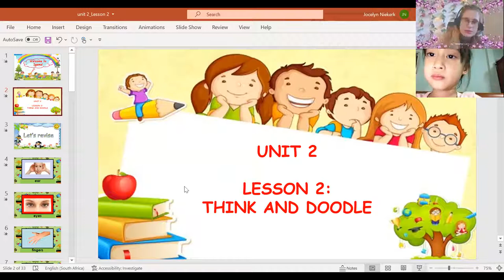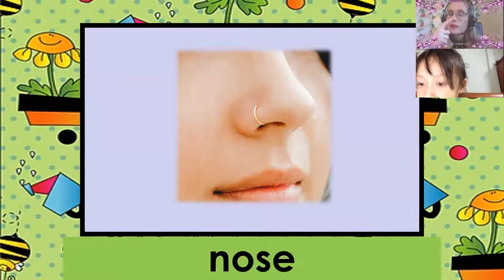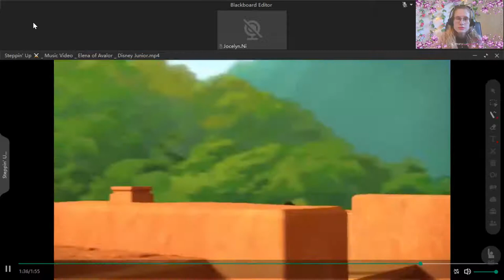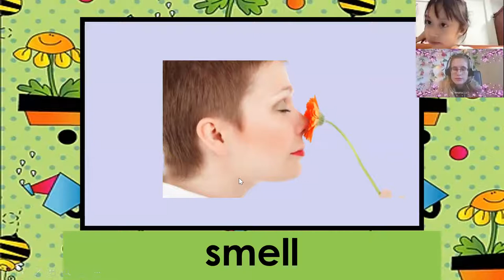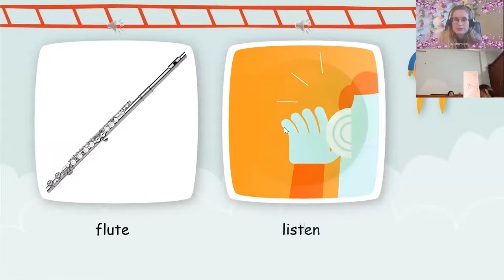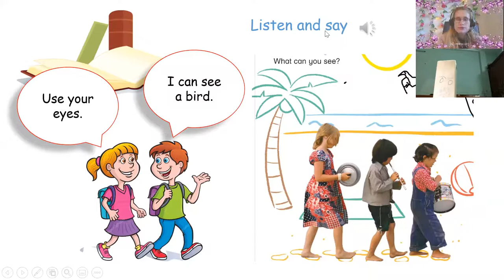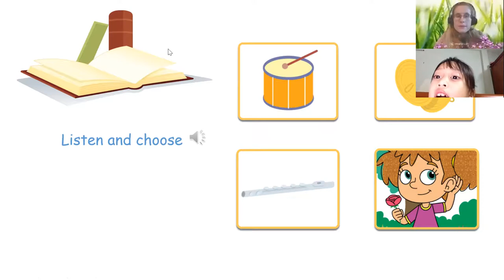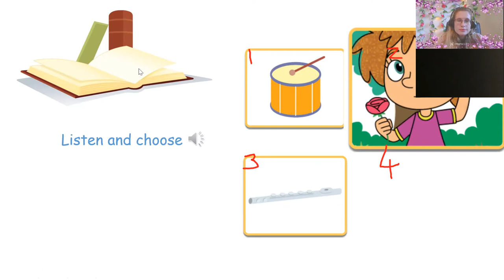20:00- 20:30Anh Thư- Lucy DD2- Unit 2 - Lesson 2